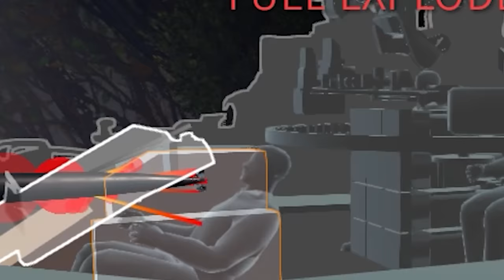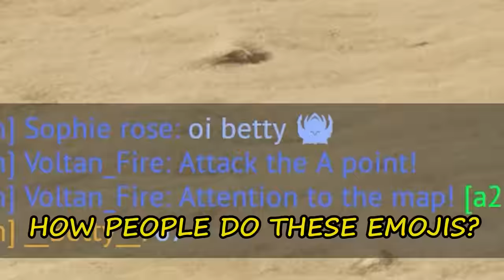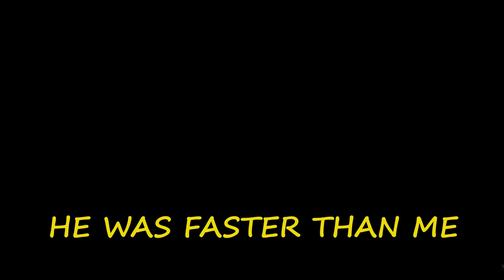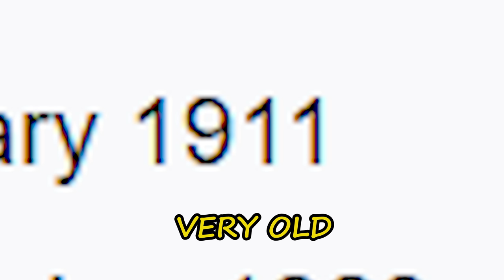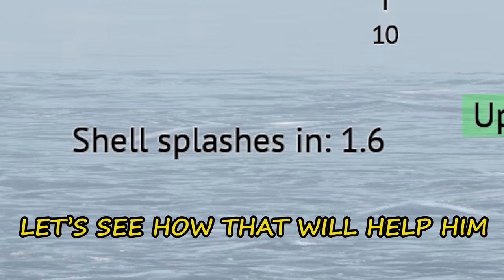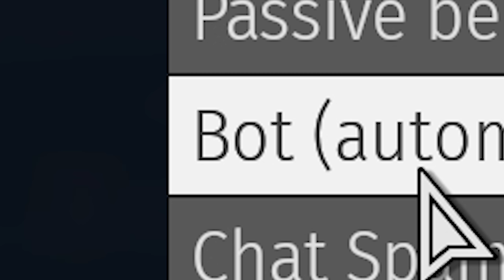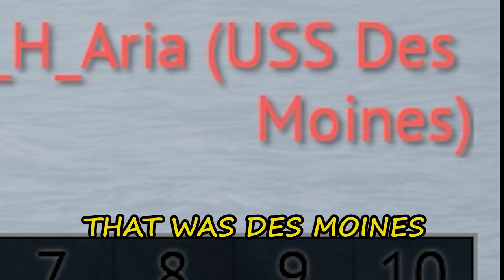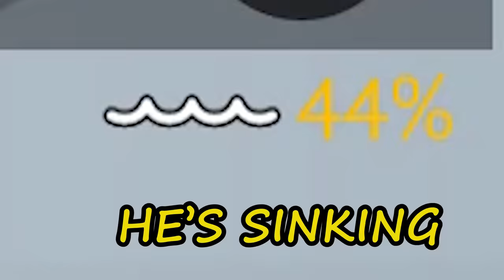I DON'T WANT TO TOUCH IT EVER AGAIN... (War Thunder)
War Thunder LOSAT, and IJN Kurama  gameplay.

LOSAT, and IJN Kurama or 2 of the 3 TOP rewards from  "Tokushu Heiki" crafting event.

                                    Intro:   Made in Taiwan - Lupus Nocte

                                                 Two Sides - Martin Klem
                                                 Destination - Oleksii Abramovych
                                                 Funky Flat - Martin Landstrom
                                                 Jam on Easter Island - Arc De Soleil
                                                 Juicy.exe - Lupus Nocte

war thunder Tokushu Heiki event